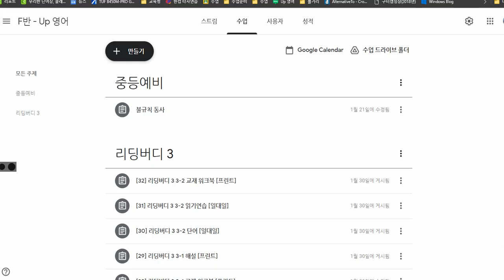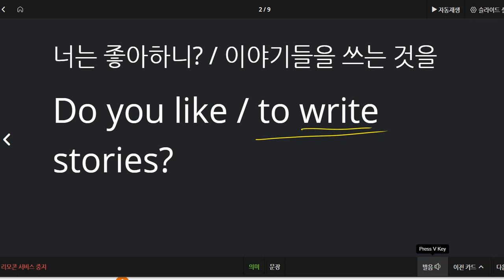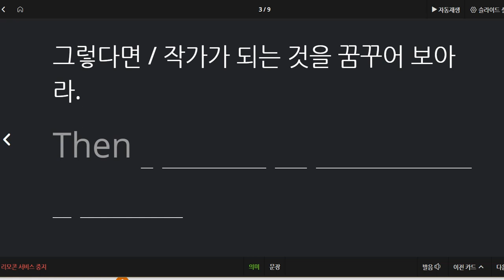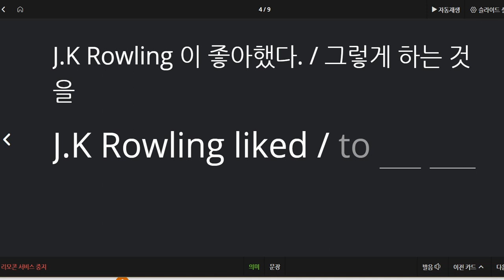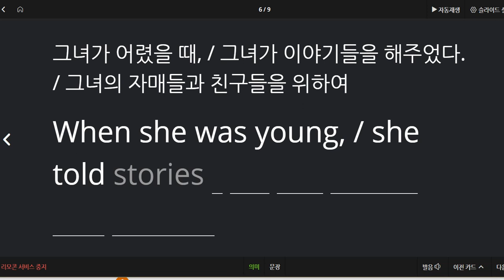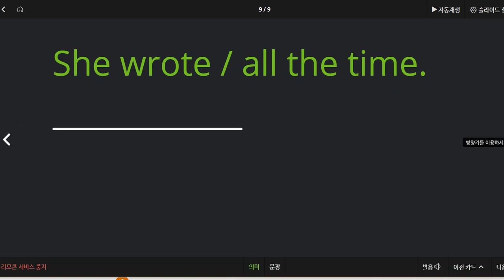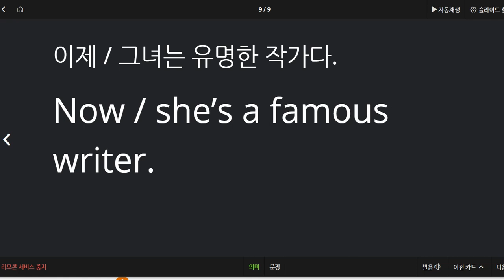권성모 2021 02 03 통문장 일대일 온라인 수업을 오랫동안 해서 부족한 부분이 있었습니다